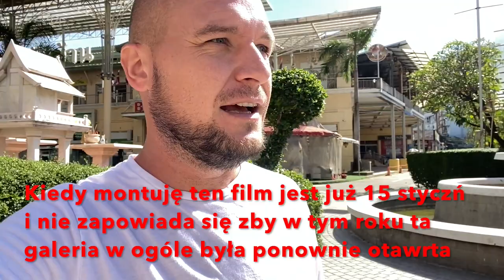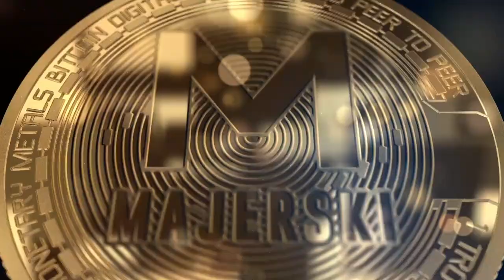Basen w hotelu Royal Paradise i kilka informacji o mieście Patong